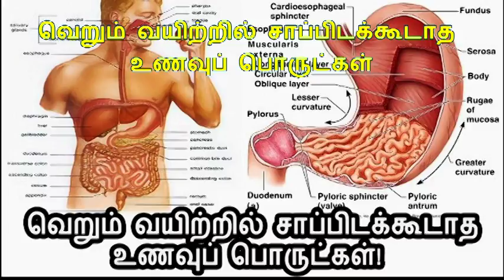வெறும் வயிற்றில் சாப்பிடக்கூடாத உணவு | Foods to Avoid on an Empty Stomach